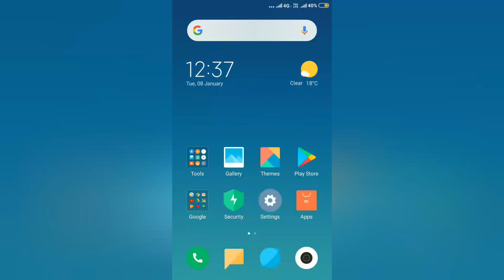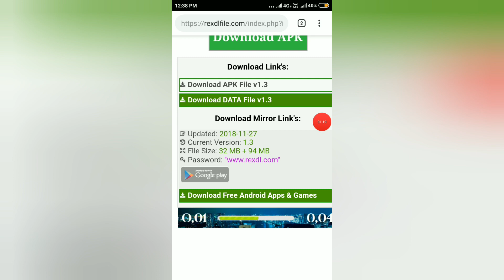HOW TO DOWNLOAD CASE ANIMATRONICS GAME APK WITH DATA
hello friends aaj ki is video pe main apko btauga ki case animatronics game ki apk and data file kese downdoad kre